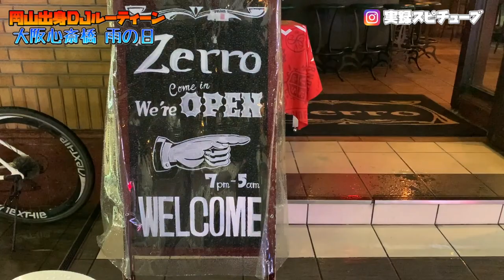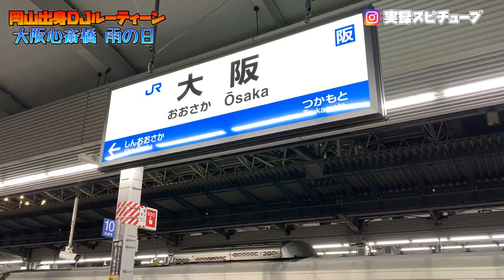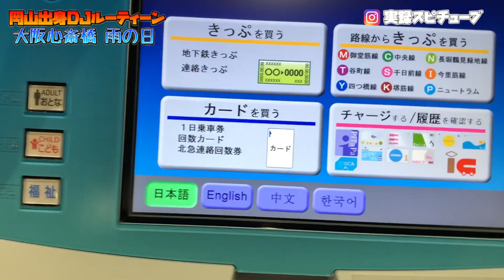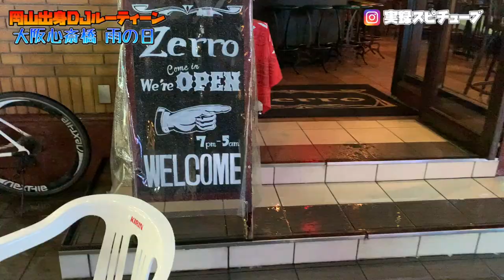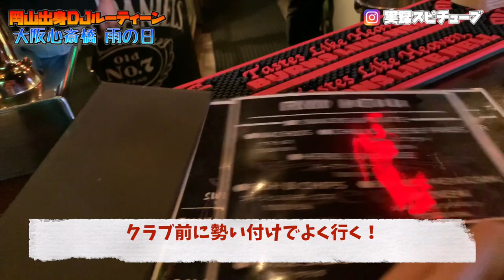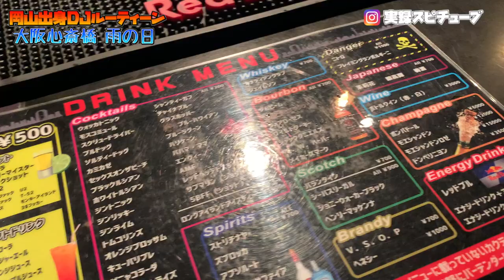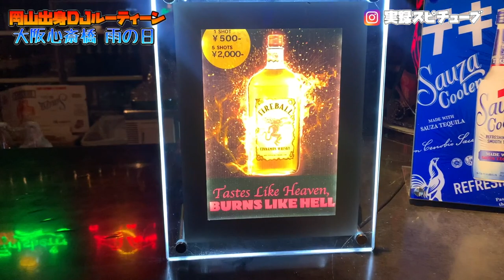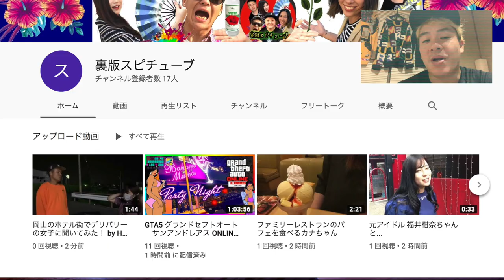【岡山出身 クラブDJ 】ルーティーン 雨の日の出勤前から終了まで《大阪の生活: 心斎橋パリピ-》DJ's Life style RAIN DAY in Osaka Japan